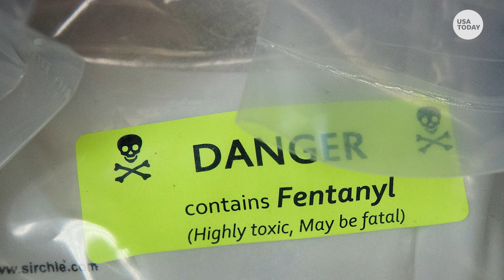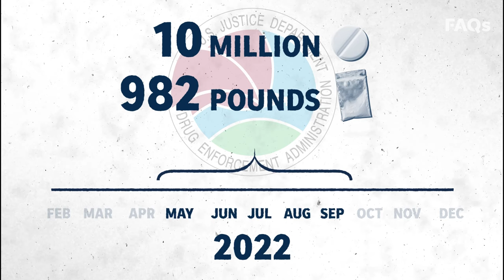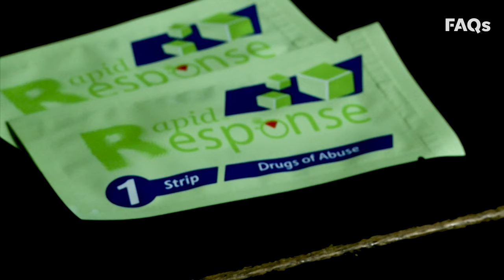Why fentanyl is the leading cause of overdose deaths in the US | JUST THE FAQS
Over 150 Americans die every day from overdoses related to fentanyl and synthetic opioids. Here’s why fentanyl is so deadly.

RELATED: RSV, flu, COVID-19 are rising in children. Is this a 'tripledemic’? | JUST THE FAQS

Fentanyl is a synthetic opioid that we use to treat cases of severe pain. It has a prominent role in pain management of cancer patients, in particular. It can be given intravenously and is also prescribed as a lozenge, tablet, spray or transdermal patch. The danger of fentanyl is its potency.

The rate of overdose deaths involving fentanyl increased 56% from 2019 to 2020, according to the most recent data available. There have been multiple reports of police officers claiming to have suffered an accidental dangerous overdose from fentanyl because their skin came into contact with fentanyl powder that was found when they responded to an emergency call. In addition, the TV show "Blue Bloods" aired an episode in 2017 in which a police officer overdosed after touching a tray containing fentanyl.

You cannot overdose on illicit fentanyl thru skin contact. While medical grade formulations of fentanyl include patches, illicit fentanyl cannot be absorbed by the skin. In fact, pharmaceutical companies spent millions of dollars and years of research developing the proper formula for a medical-grade fentanyl patch because it's so difficult to deliver the effects of fentanyl via the skin.